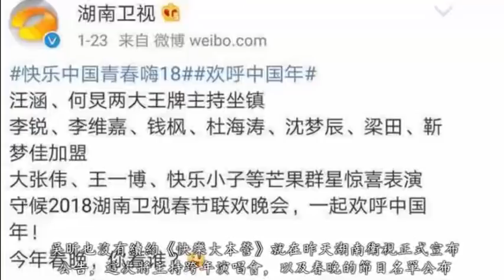湖南衛視正式將吳昕除名, 網友感慨還是她水平不夠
在去年結束的時候，吳昕也沒有續約《快樂大本營》就在昨天湖南衛視正式宣布公告